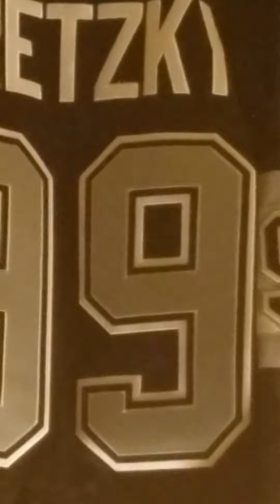Gennady "GGG" Golovkin vs Dominic Wade prediction video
GGG is putting all his middleweight  belts on the line against his IBF mandatory Dominic Wade.